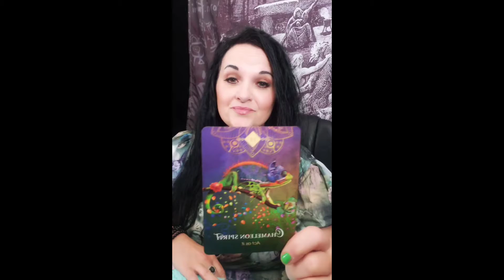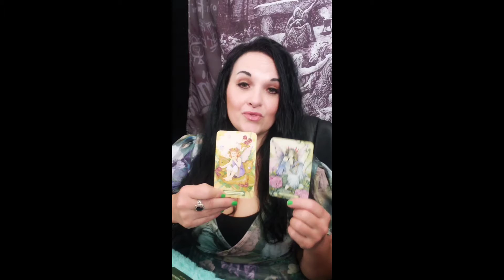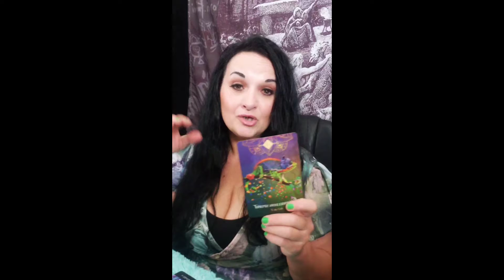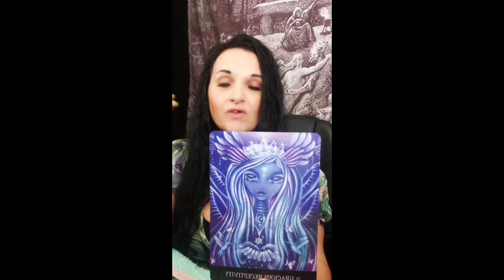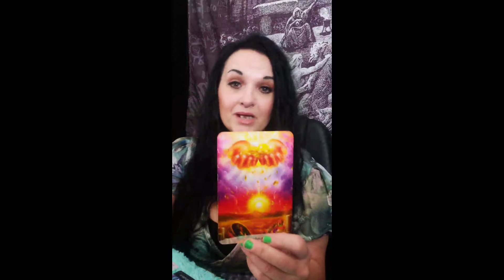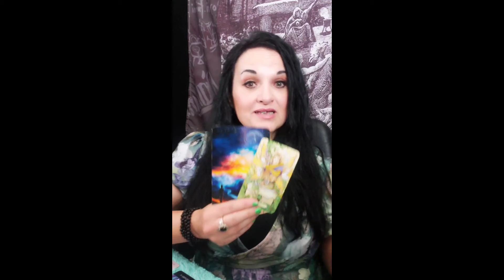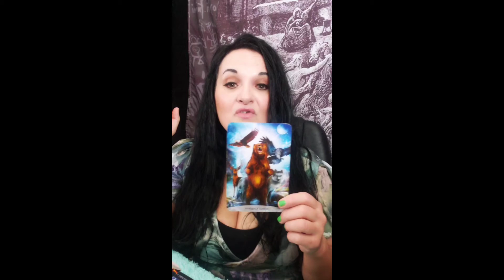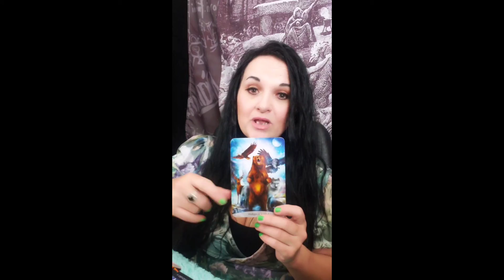Oracle of the Day 😁Weekend Edition ➡️Are you ready for your NEW 🌞BEGINNING? Timeless Tarot Reading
Hello, Beautiful Creatures !⭐Welcome to the Oracle of the Day! 🔮   Are you ready for your NEW BEGINNING? Timeless Tarot Reading🖖
 My channel utilizes tarot and oracle cards as well as spirit channeling to access the most meaningful, helpful, and powerful messages from Spirit.
My Personal Channel
 Please join me:
Tarot, Occult, and Spirituality
420 Friendly
💛Oracle Session
🔥This is a 15-20 minute session.
💜You are free to ask The Goddess anything. Be prepared for truth and clarity. She is the  Dark Mother and her words at times can be intense.